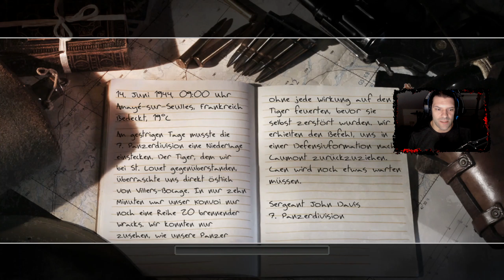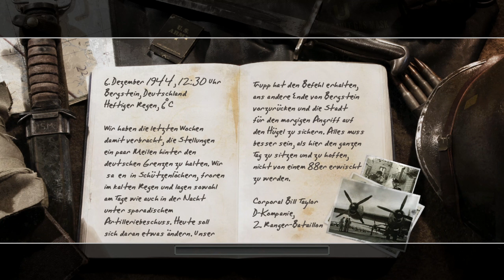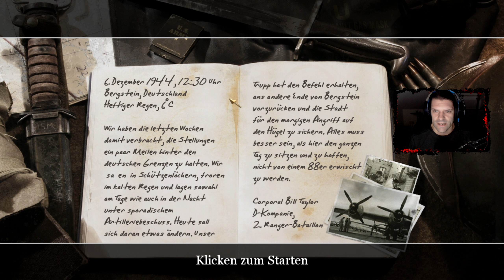Von allen Seiten! Kein Entrinnen! | Call of Duty 2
Call of Duty 2 ist ein Ego-Shooter, der von Infinity Ward entwickelt und 2005 von Activision veröffentlicht wurde. Es ist der zweite Haupttitel innerhalb der Call of Duty Spieleserie. Das Spiel erschien initial für Microsoft Windows und mit der Veröffentlichung der Xbox 360 Konsole. Aspyr Media portierte das Spiel 2006 auf Mac OS X.